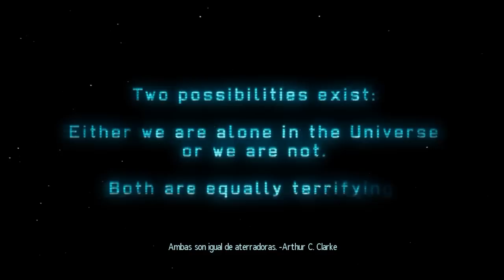XCOM Enemy Unknown | Modo Hombre de Hierro | Episodio 1 - Conceptos Basicos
Tutoriales Everywhere!

La serie durará hasta que, previsiblemente, los alienigenas conquisten la Tierra.